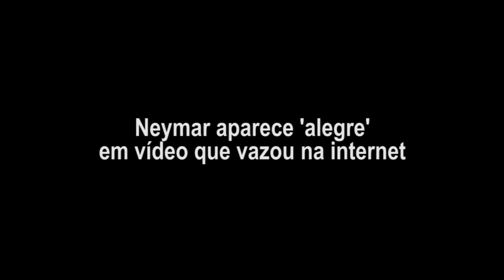Neymar aparece 'alegre' em vídeo que vazou na internet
Craque do Barcelona se esbalda em festa junina em sua mansão